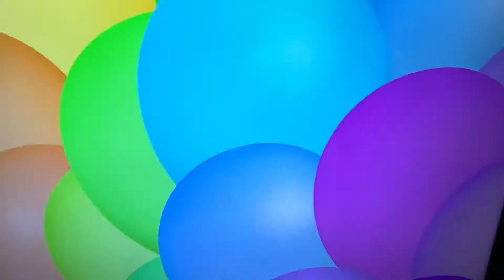Pinkalicious & Peteriffic A pinkaperfect song